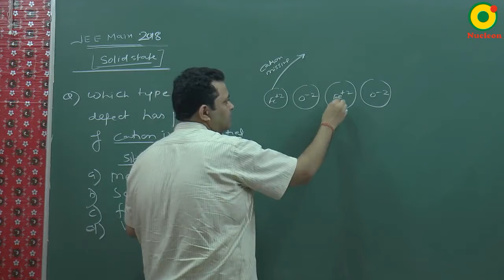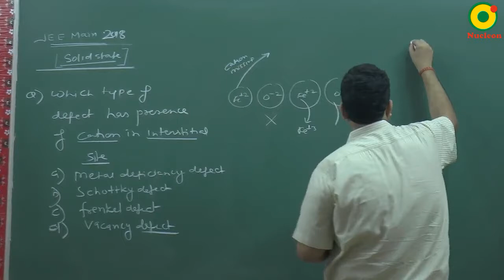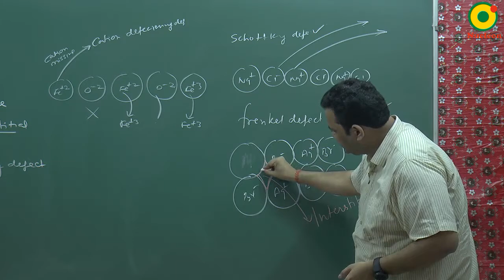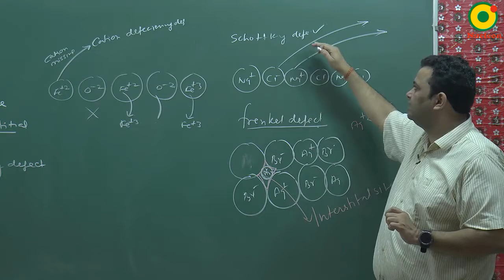IIT JEE Chemistry JEE Main (2018) Solid State Problem Solving By NV Sir